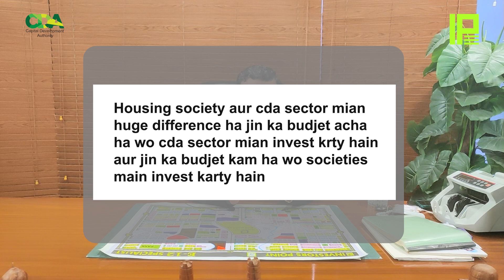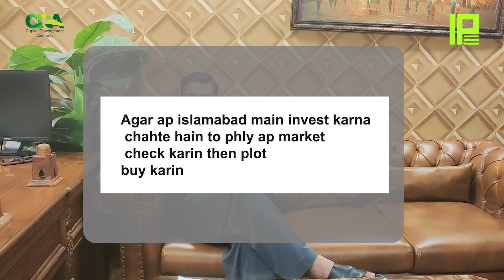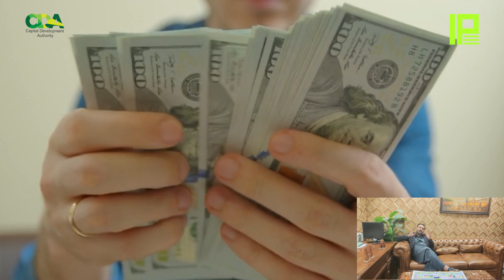Investment for Beginners | Invest in Islamabad real estate | CDA Sector Islamabad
✅ 24/7 Security
✅ Dedicated Car Parking
✅ Ideal for foreigners.
✅ Fully safe & secure.
𝐔𝐀𝐍 𝐍𝐎: ☎🇵🇰🏠✈:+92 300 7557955
𝗔𝗱𝗿𝗲𝘀𝘀: 📌 Office No.1, 1st Floor, Select One Plaza, F-11 Markaz., Islamabad